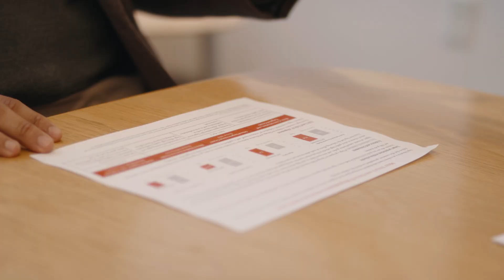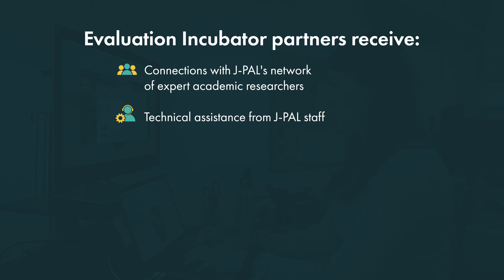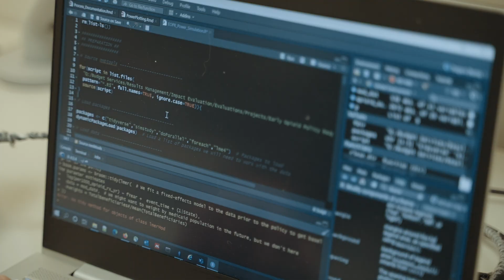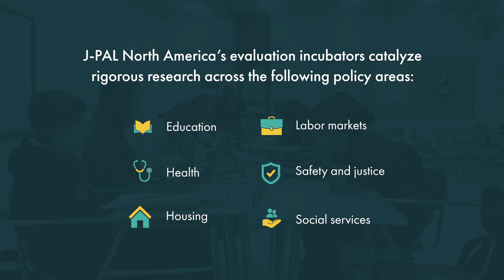J-PAL North America | Evaluation Incubators | State and Local and Housing Stability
J-PAL North America’s Evaluation Incubators equip partners to use randomized evaluations—the most scientifically rigorous method used to study program impact—to generate evidence about programs and policies seeking to alleviate poverty. J-PAL North America is currently accepting applications for two Evaluation Evaluation Incubators from August 1–October 17, 2022.

Follow us to stay up to date with the latest research and policy lessons.